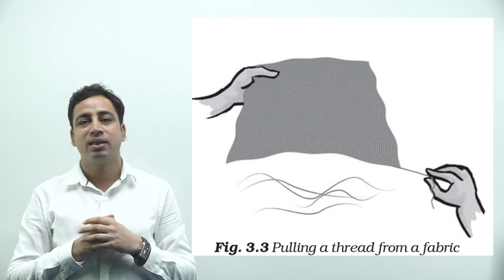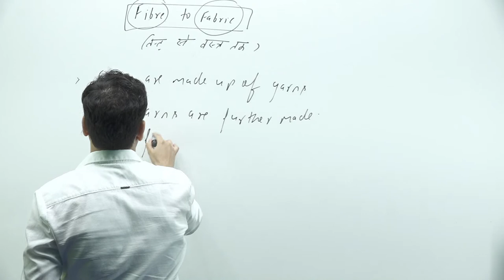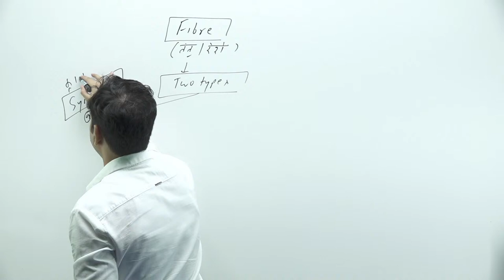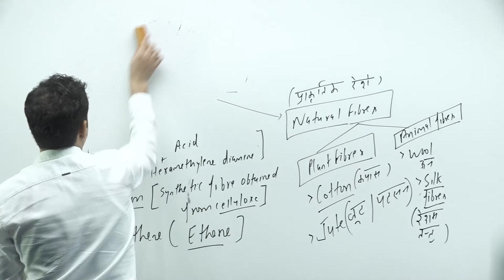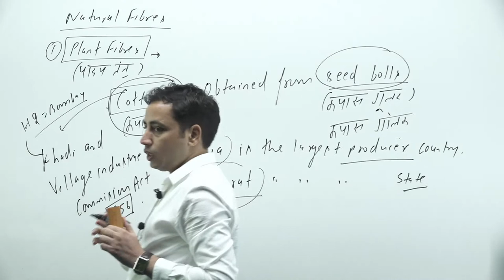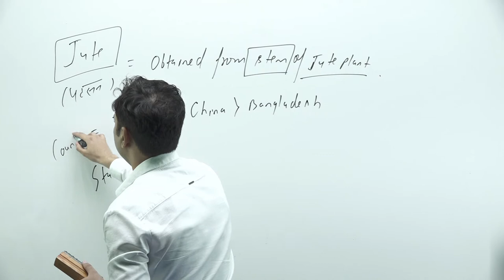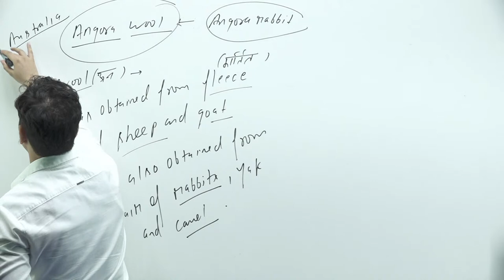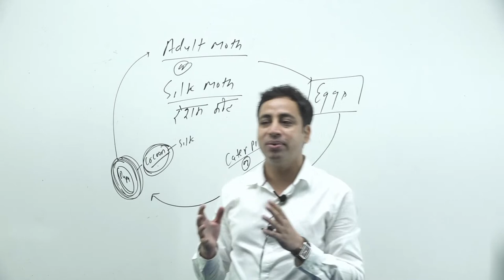NCERT Science Class 6 (Part-3) | UPSC CSE - English/Hindi | Sushant sir